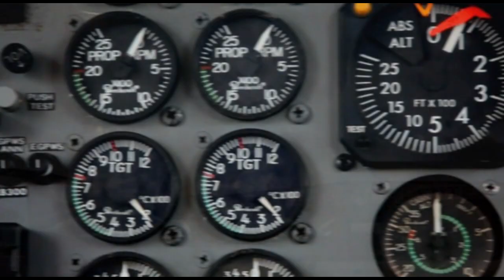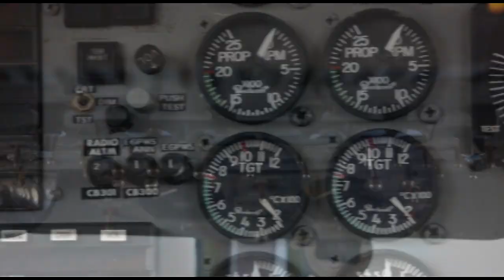Skydive Space Center - 5/4/23 - Suresh